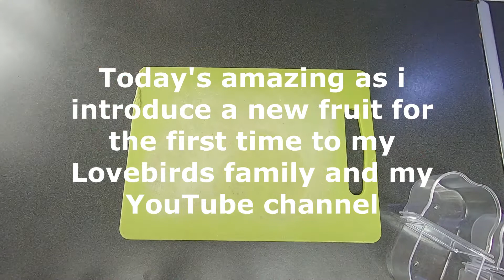Love Birds First Time Dragon Fruit Meal 2021 💕⚪🍽✔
If you have any question please write in the comments

lovebirds
love birds
love bird
lovebird
Birds Love
Bird Love
bird
Bird home
Bird Cage
Bird Sound
Birds singing
Bird Feeding
Birds Nest
Birds Mating
Birds Eggs